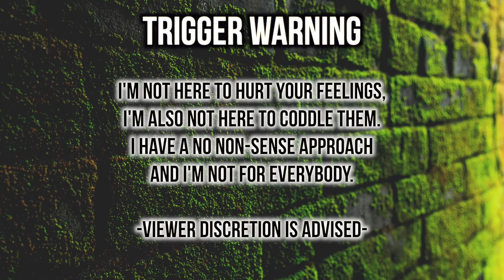"Light skin is BETTER—It’s not my fault!" | Thee Mademoiselle ♔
•Name : Yvana Romelus
•Stage Name : Thee Mademoiselle
•Nickname : Shortyy/Vava
•Ethnicity : Haitian 🇭🇹
•Birthdate : 1/5/95
•Location : NJ

YVANA ROMELUS OR THEE MADEMOISELLE
162 Elmora Ave